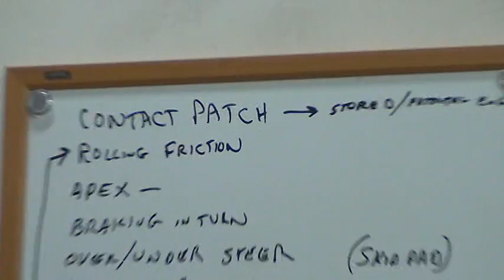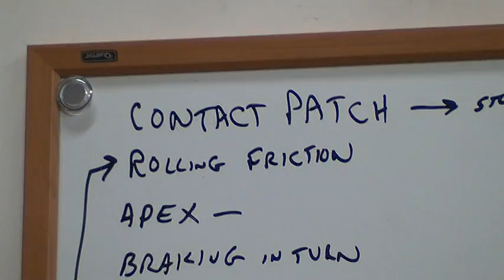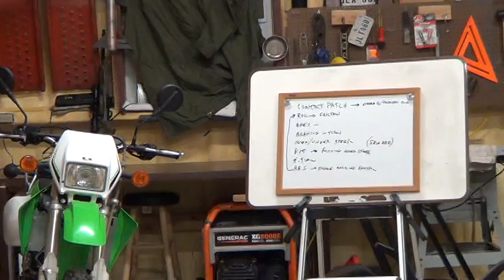Emergency Police Driving Instruction - Understanding What Forces Impact Cars At High Speeds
People often wonder what training cops go through for driving at high speeds.  I try and cover some important things about cars and the forces that contribute to crashes when people try  do things in a car and don't know what is causing the crash.

Things I discuss are contact patch, over steer, PIT move, stored and potential energy,  rolling friction and tire pressure.